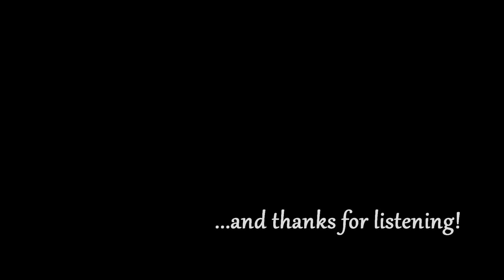Let's Talk - Channel Update - Summer Plans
In this discussion, I comment on the recent lack of uploads. I lay out my tentative plans for the next few months and ask for your recommendations and input on future Let's Play series. What point-and-click adventure games would you like me to play after I finish Broken Age? Do you want to see me play a side character in Skyrim while Edda's story is still ongoing?